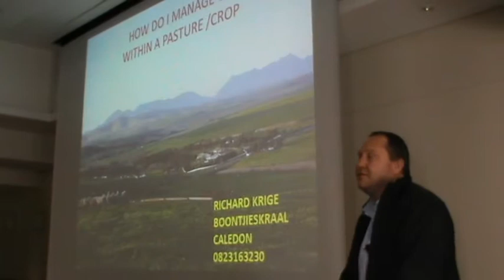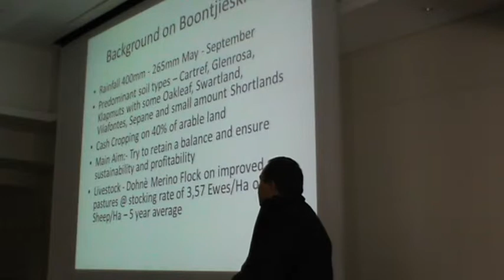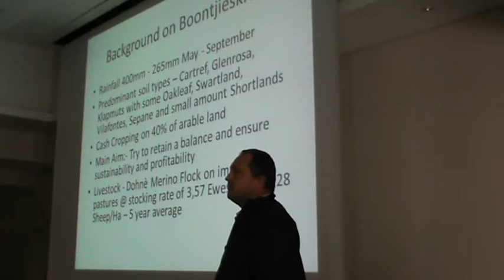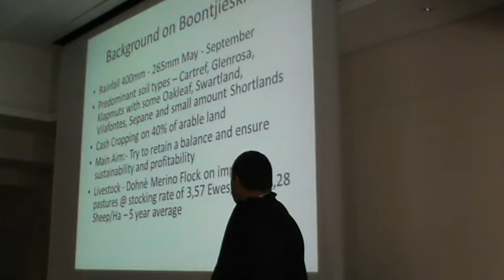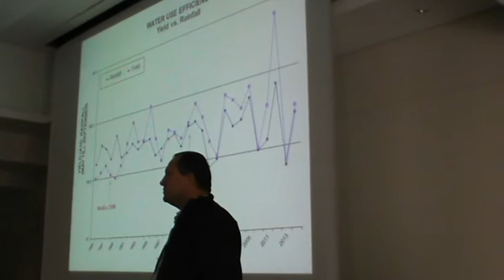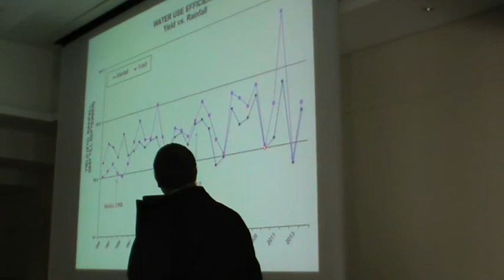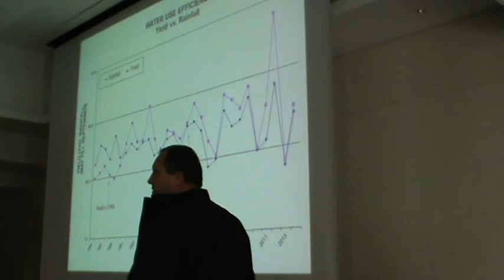Richard Krige 01